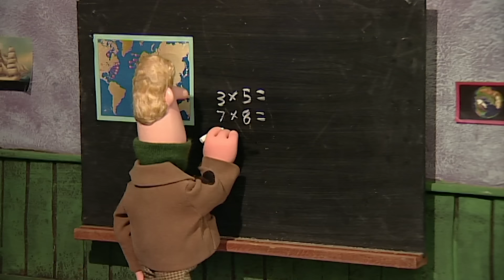What's At The End Of The Rainbow? 🌈 | Postman Pat | Full Episode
Following the Rainbow brings an unexpected treasure for the children.

00:00 Episode 1
14:40 Episode 2
29:20 Episode 3
44:00 Episode 4